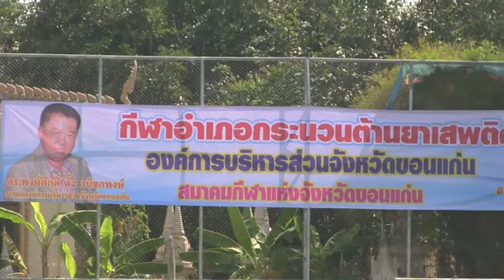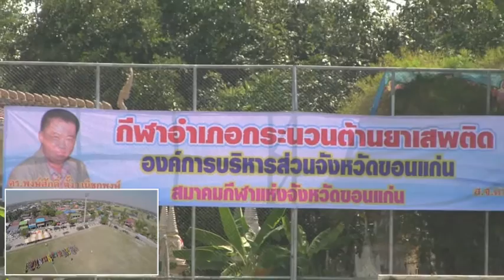มุมสูง กีฬาอำเภอกระนวน ขอนแก่น ๒๕๕๙